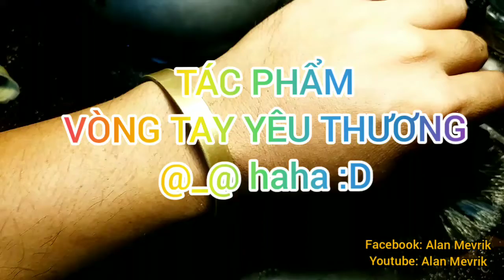Vòng tay đã Điêu khắc - Engraved Bronze Barcelet -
Để xem những gì tôi đang làm hàng ngày, hãy kết nối với tôi tại:

Alan Mevrik.